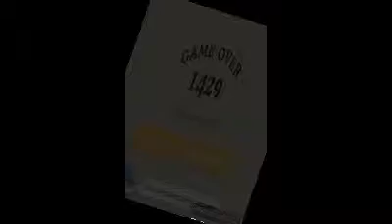Dumbs ways to die #1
I still didn't delete it lol that's all and DHL OUT